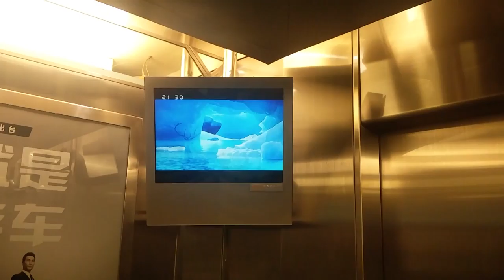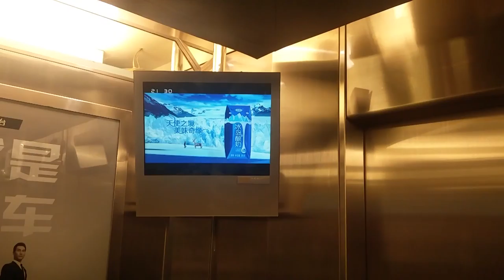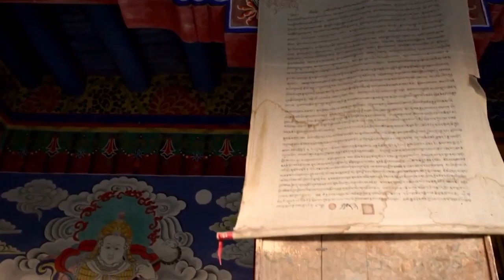Þessi bær í Kína heitir ÍSLAND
VLOG #4